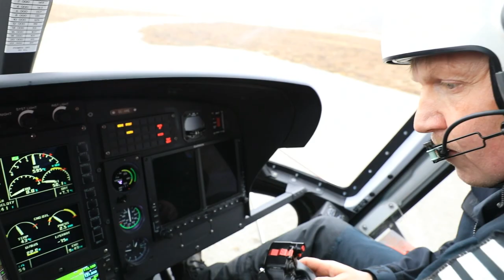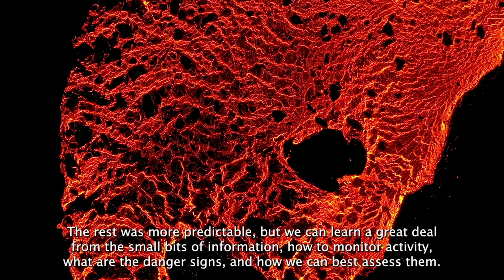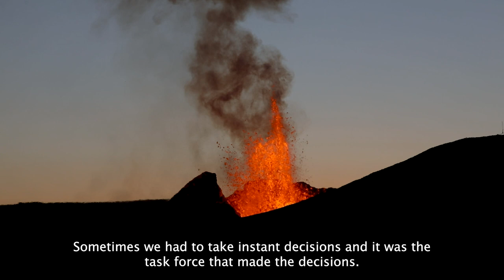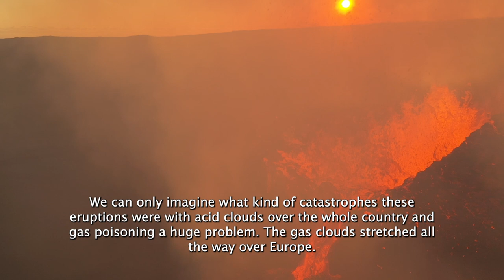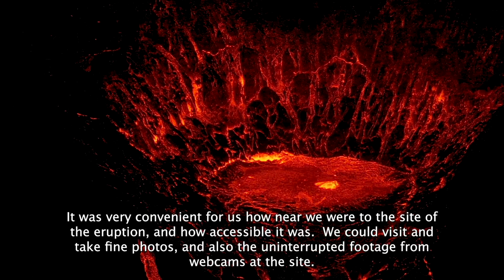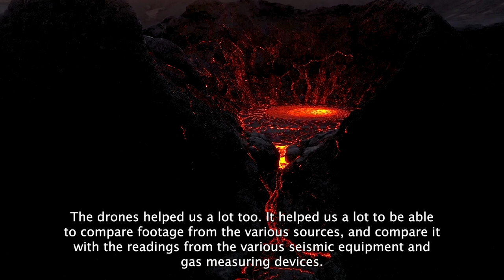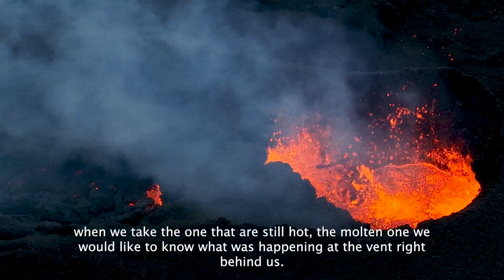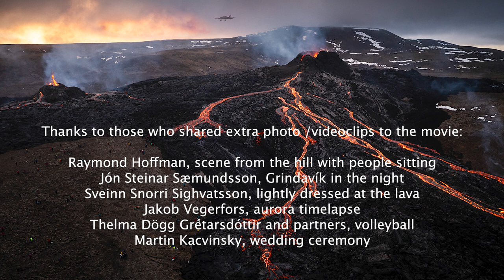Reykjanes Erupts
Documentary movie about the volcanic eruption that took place in Reykjanes Peninsula 2021 at Fagradalsfjall and 2022 at Meradalir.

Interviews with:
Sigurdur Gudjon Gislason, chairman of landowners at Hraun
Hjalmar Hallgrimsson, policeman and chairman of town council of Grindavik
Gudrun Bjork Gudsteinsdottir, chairman of landowners at Isolfskali
Fannar Jónasson, mayor of Grindavik
Bogi Adolfsson, head of Grindavik's Þorbjorn search and rescue team
Magnus Tumi Gudmundsson, professor in Geophysics at University of Iceland
Kristin Jonsdottir, earthquake hazards coordination at Icelandic Meteorological office
Jacqueline Grech Licari and Joan S Palmadottir, students of Uni Iceland
Bendik Verlo Nes and Simone Vezzini, tourist in Iceland from Norway and Italy
Ed Marshal, postdoc at Uni Iceland

Jón Hilmarsson, Director and Videographer
Alexandra Chernyshova, composer of original music

DreamVoices holds all copyright.